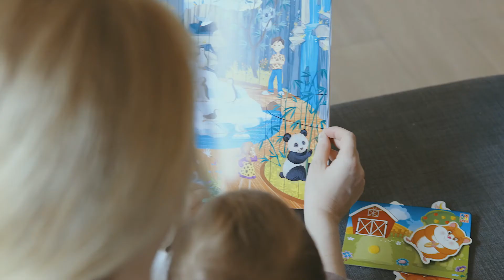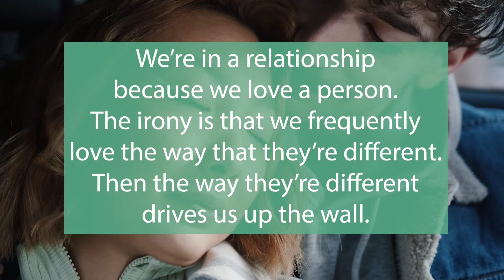FREE LECTURE: Couples Therapy 101 - 1. Why all couples struggle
Being in a Relationship is Difficult for EverybodyHidden dynamics, conditioning, and the origin of our behaviors will always reveal themselves while in a relationship.
In this full course, discover and name for yourself how your relationships elicit patterns of unhappiness, and learn what you need to do for this to change for the better!

I’ve been a couple, marriage and family counsellor and therapist for over thirty years, specializing in helping couples and individuals with a wide range of difficulties, especially with relationships and conflict management skills.

to learn more about me and the many resources and articles on relationships that I provide.

Gather all the ingredients you need to create a successful relationship with my book! The Successful Couples Recipe Book by Jeffery Lloyd Saunders.

B-roll credit thanks to Pexels creators: Rodnae Productions, Cottonbro, Shvets Productions, Timur Weber, Kampus Productions, Anastasia Shuraeva,  Gustavo Fring, C technical, Tima Miroshnichen, Marcus Aurelius, Karolina Grabowska, Pavel Danilyuk, Alena Darmel.